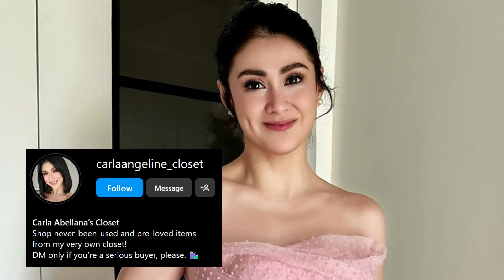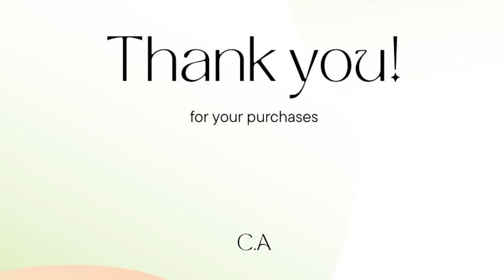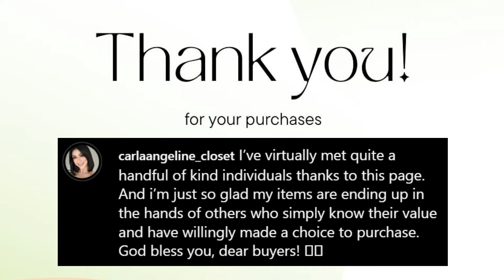Carla Abellana, May Sagot Sa Mga Kritiko Na Nagduda Sa Presyo Ng Kanyang Pre-Loved Items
Aktres na si Carla Abellana, may sagot sa mga kritiko na nagduda sa presyo ng pre-loved items na binebenta niya.